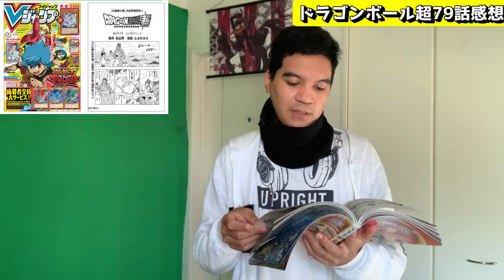【ドラゴンボール超79話感想＆考察】ついにグラノラとガスが激突、どちらが宇宙最強か！？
※基本的に18時~21時に動画更新！！

こちらから匿名で出来ちゃう！質問募集してます!!

TwitterとTikTok (ティックトック)もやってます、是非チャンネル登

※画像がは引用してます著作権は全て権利者の方に帰属します、著作権を意図してる訳ではありませんので、何かありましたら連絡お願いします。

0:00挨拶
0:17読みながら感想
7:07まとめ感想
5:14

動画素材や画像

いらすとや
Pexels
pixabay等

「君は海 僕は貝」
「確か4月6日のこと」
「Tomorrow Land」